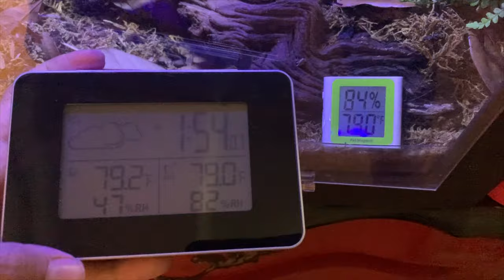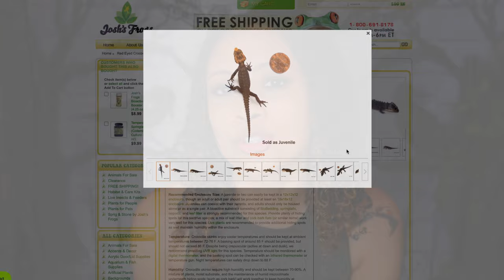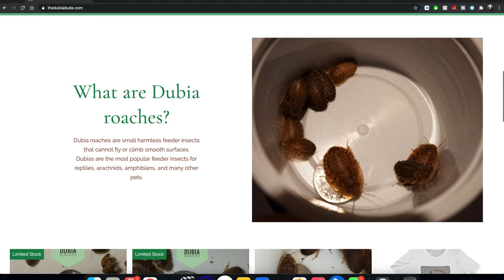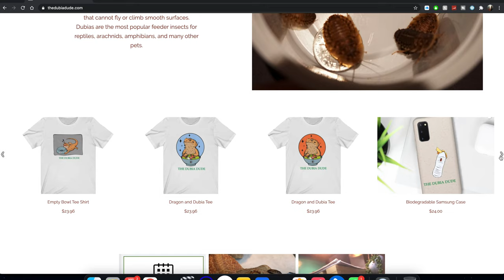Crocodile Skink Care Guide 2021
Good Morning, Reptilians! This week we're doing a red eyed crocodile skink care guide. I haven't actually done one of these yet, and after having Cersei for a little over 2 years now, I thought that it was time.

0:00 Intro
0:49 General Info
2:16 Housing: Tank Size
3:07 Housing: Temps
3:42 Housing: Lighting
4:17 Housing: Humidity
5:19 Housing: Substrate
6:07 Housing: Enrichment
6:27 Housing: Hides
6:55 Feeding
10:09 Temperament/Handling
11:02 Cohabitation
11:51 Where To Find Them
14:04 Outro
14:21 Sponsor: thedubiadude.com
15:28 Shoutouts
16:01 Bloopers

Fujifilm XT3 w/ 16-55mm lens:
Canon M50:
Microphone:
Shoe Mic For My Camera:
Ring Light:
Brick Background:

Come hang out with us and watch us talk about animal things... and watch our animals do animal stuff.